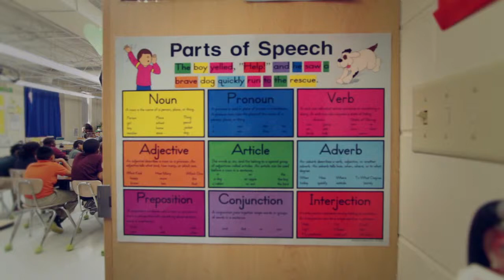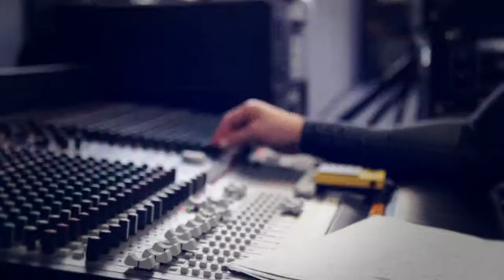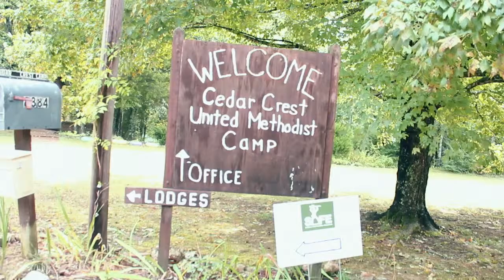The Beat of Life from the Jeffrey Steele & Friends Celebrity Concert